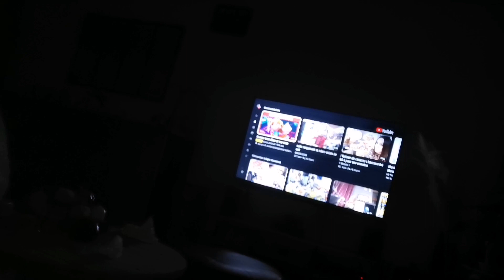allé mes petits chats Motivation Ménage 😁